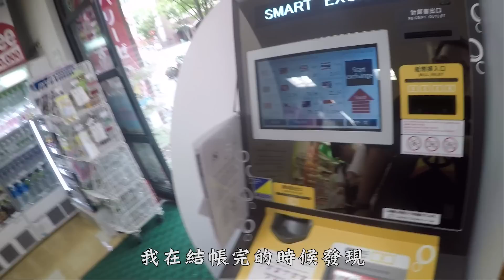【阿晋的日常】 日本福岡行/美食/棒球/商務艙初體驗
那天我Gopro一直按到拍照所以片段很凌亂
所以影片剪出來才這麼ㄎㄧㄤ